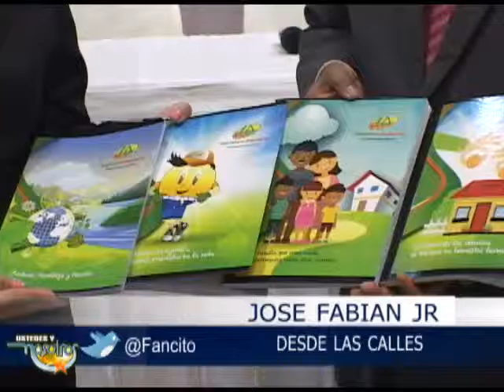Cooperativa entrea medio millon de mascotas a bajo costo